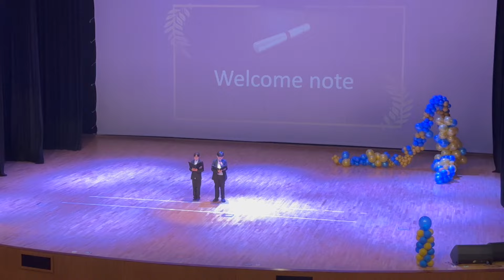Graduation Ceremony of KG2 IGCSE || Orlene Dance Performance